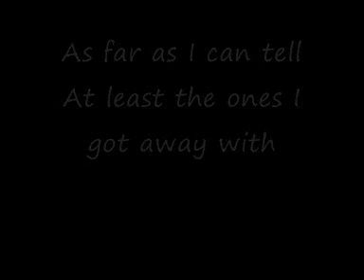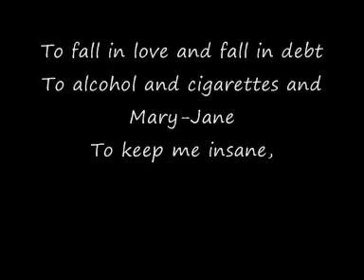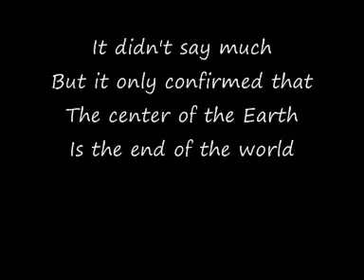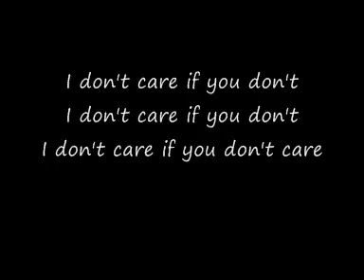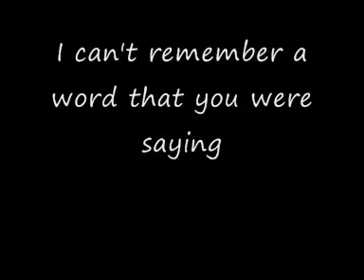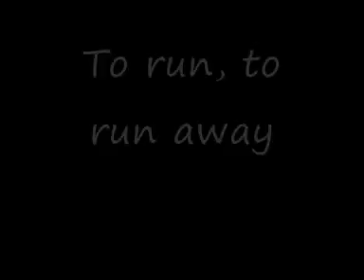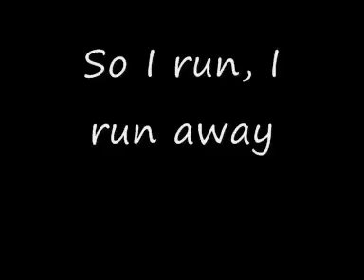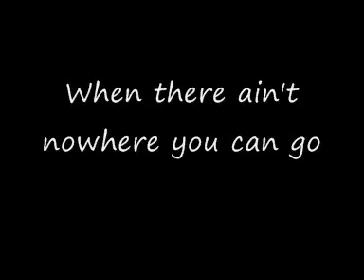Jesus Of Suburbia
Jesus Of Suburbia - Greenday